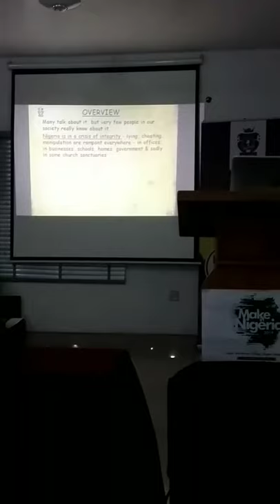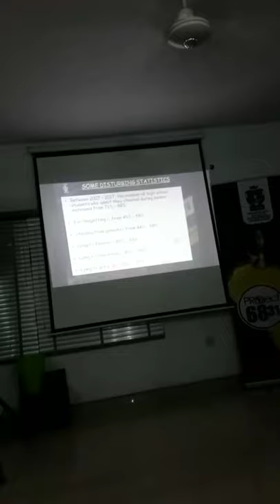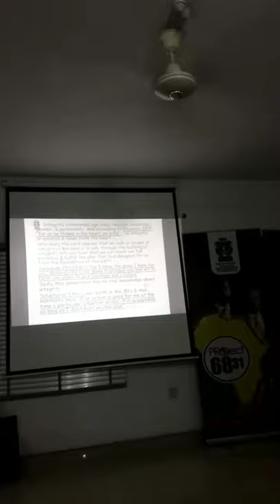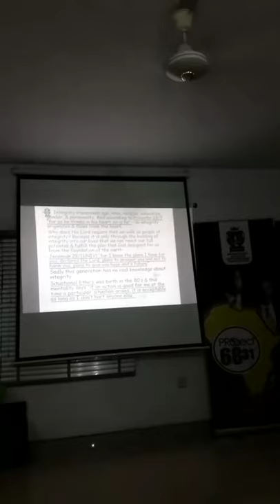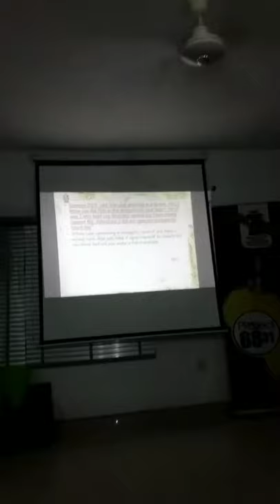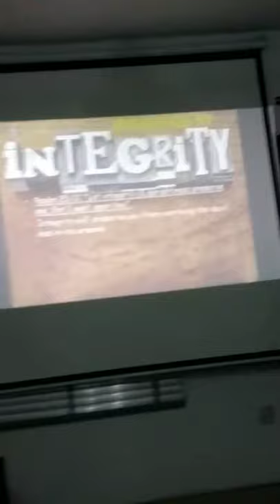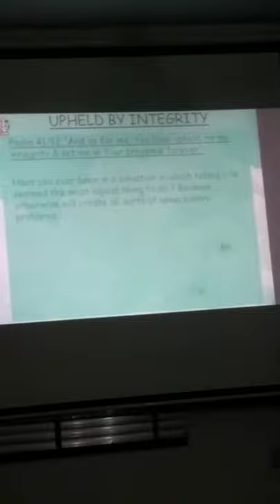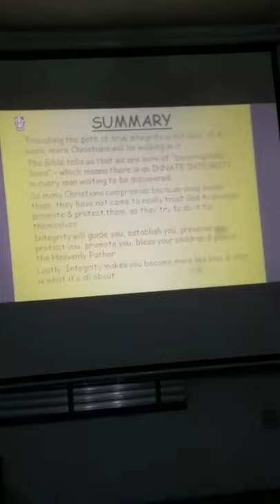The Strength of Character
Learn how to build strong character that stands the test of time.